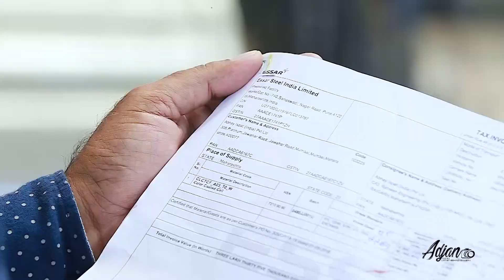Mr Vinesh Mehta Abhay Ispat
Mr. Vinesh Mehta
The man with vision and steel insights. He joined the company in 1978 and through his accurate decision making skills, steamed the company’s growth with trust and mutual respect.

And made the company a formidable player in the market.